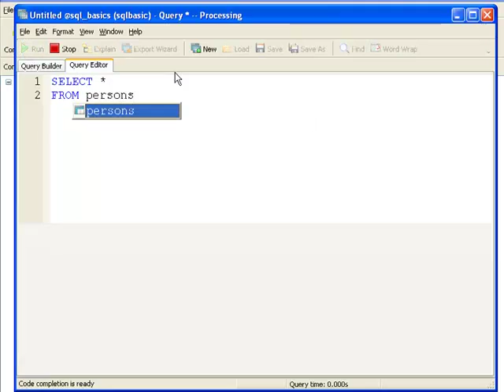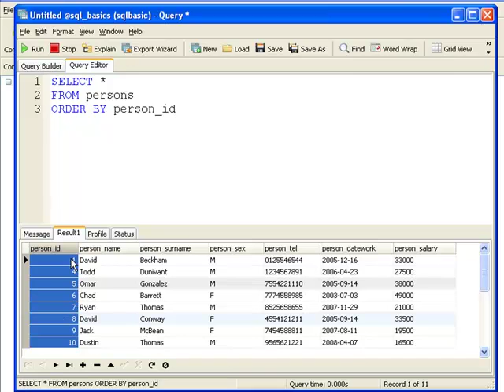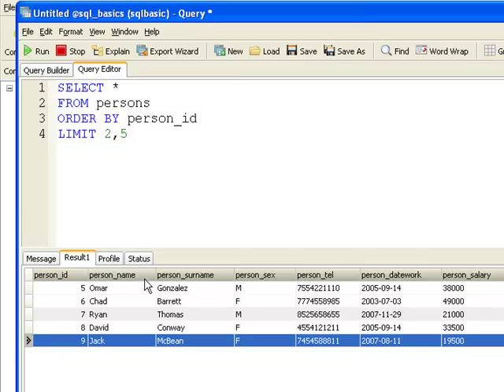SQL แบบง่ายๆ ตอน sql basics limit